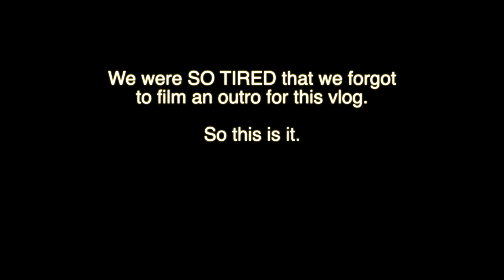The BEST Party You’ve Never Heard of! Feria de Cali, Colombia 🇨🇴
In today’s vlog we make a dream come true as we attended our first Feria de Cali, Colombia. Cali Colombia is known as the Salsa Capital of the WORLD! So of course La Feria de Cali is probably the biggest salsa festivals in world.

We look forward to reading your thoughts and comments on this topic.

OR!

📣Newnew: Tell us what to do!